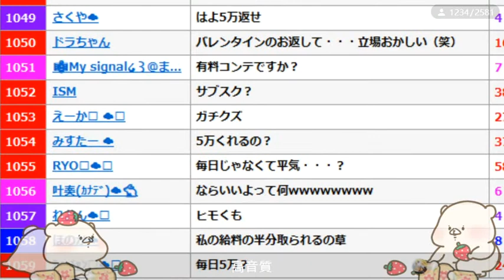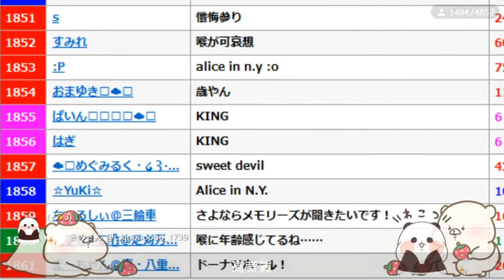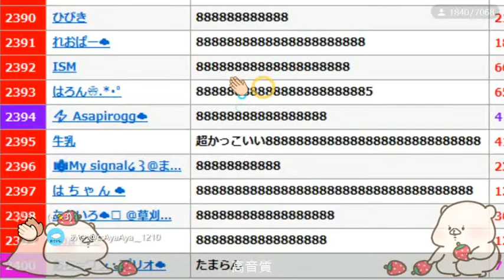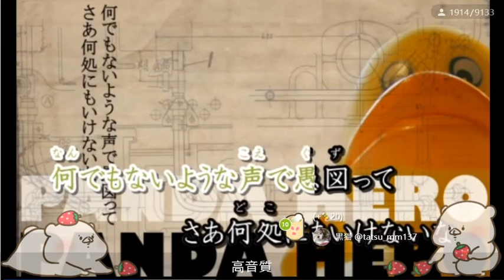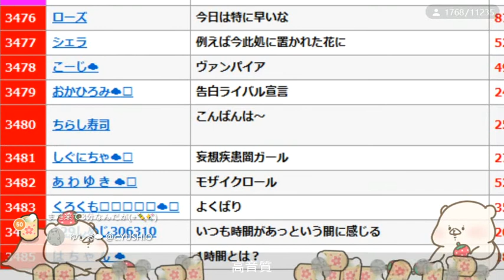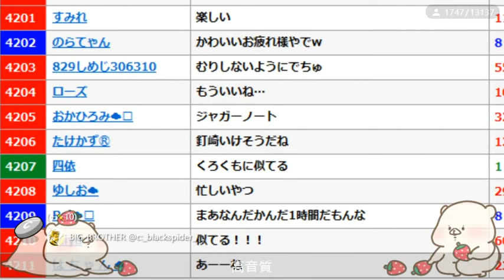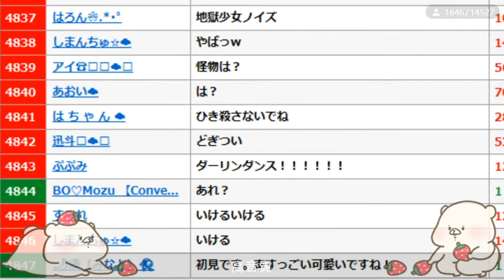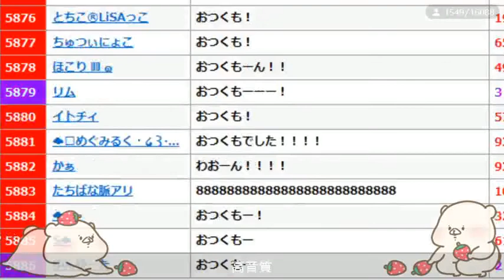【くろくも】Live 2021/03/16